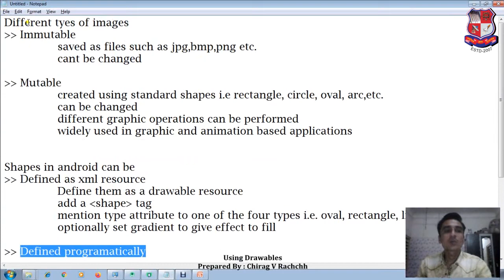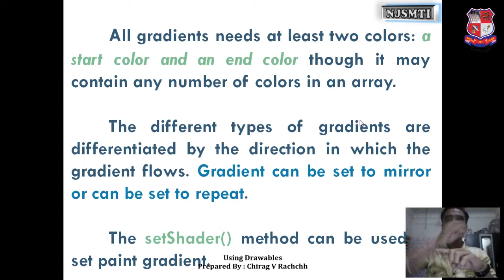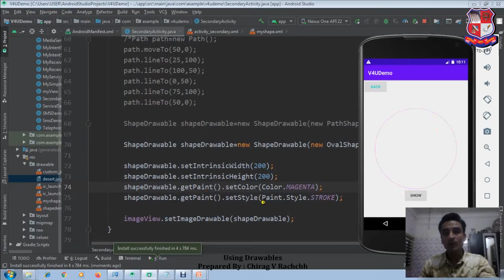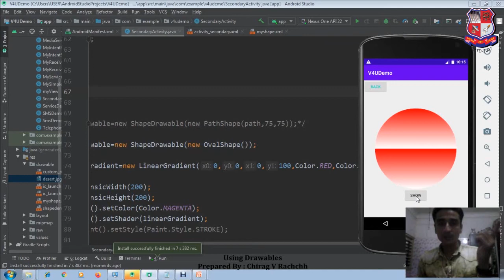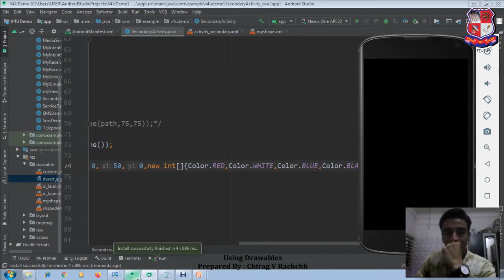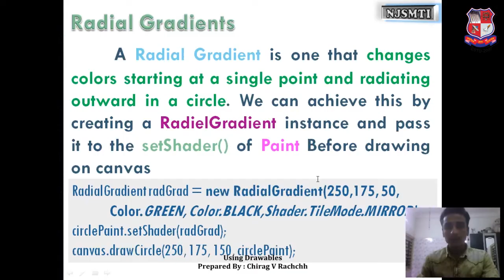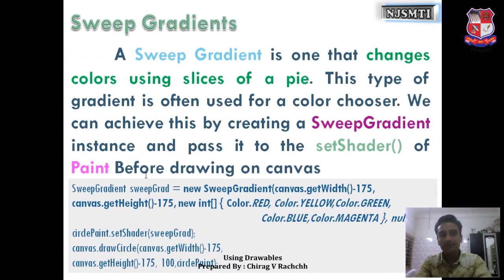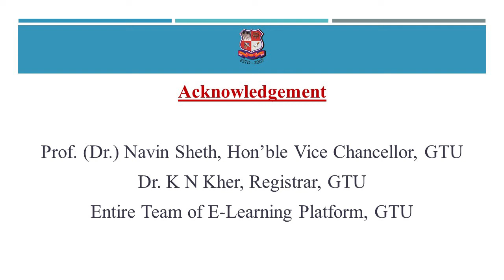GTU_MCA_4649303_ ANDROID LECTURE 17 UNIT 4 CH 11 USING SHAPES PROGRAMMATICALLY AND GRADIENTS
MC  -  MCA
Subject : 4649303  -  Mobile Computing (MC) (Sem-4)
Created By : CHIRAG V RACHCHH [ASSISTANT PROFESSOR] | 29 Apr 2020 | 176 MB
College : 553 - SHRI NARANDAS JETHALAL SONECHA MANAGEMENT & TECHNICAL INSTITUTE, JUNAGADH
Topic : ANDROID LECTURE 17 UNIT 4 CH 11 USING SHAPES PROGRAMMATICALLY AND GRADIENTS I HAVE EXPLAINED HOW TO USE GRADIENTS ON SHAPES PROGRAMMATICALLY